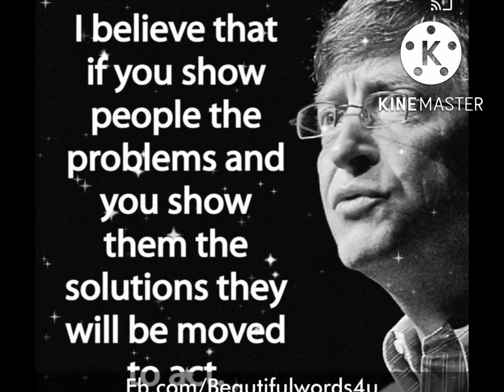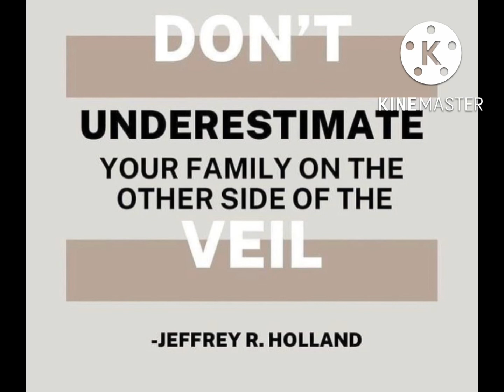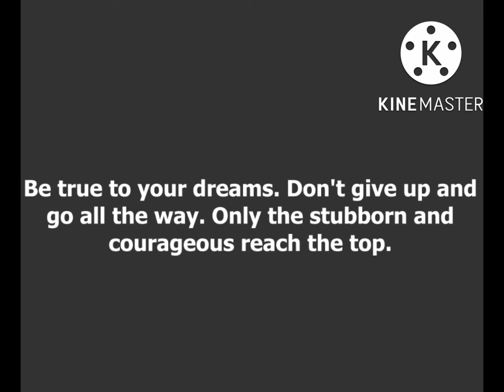Love Of My Life | cover duet with Risa from Indonesia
I uploaded most of my recorded songs and duets here to create memories for my future generation to listen to (inc. my friends, relatives, and loved ones). It won’t matter if my channel isn’t monetized or if I don’t have many subscribers, likes, and comments. Thanks!